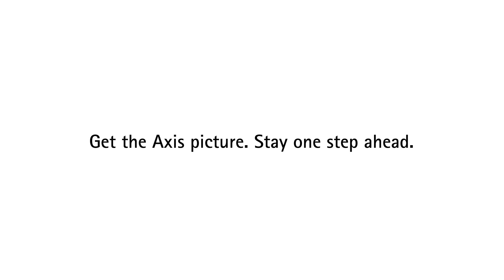EuroCIS Düsseldorf 2013: Axis demonstrates Social Media concept for network-cameras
This video shows how network-cameras can also be used for an interactive shopping experience by using social media.